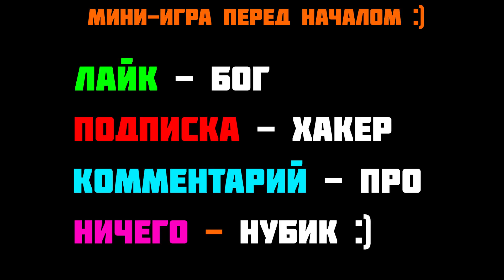ЭВОЛЮЦИЯ ЛЕСОРУБА ЧТОБЫ ВЫРУБИТЬ ВЕСЬ ЛЕС ЗА ОДИН УДАР В ИГРЕ IDLE LUMBERJACK 3D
• Игра Idle Lumberjack 3D прохождение, обзор и реакция на русском. Эволюция мастерской.

► 🎯 Игра — игра